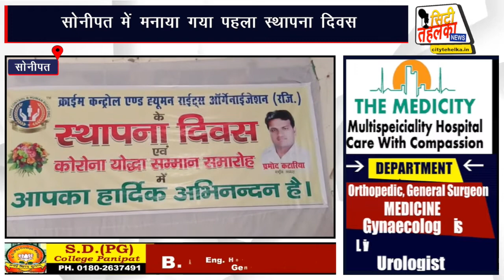क्राइम कंट्रोल ह्यूमन राइट्स आर्गेनाईजेशन का स्थापना दिवस मनाया गया || City Tehelka